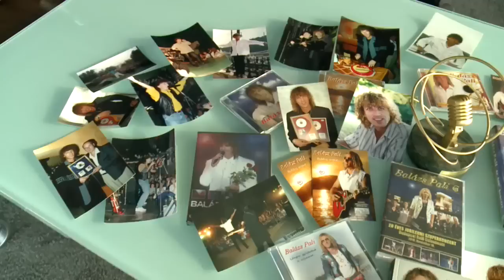Balázs Pali - Titkok, tervek, történetek (2019 )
Balázs Pali 2019 február 14.-n  zenei továbblépése kapcsán beszélt a múltról, jövőről.